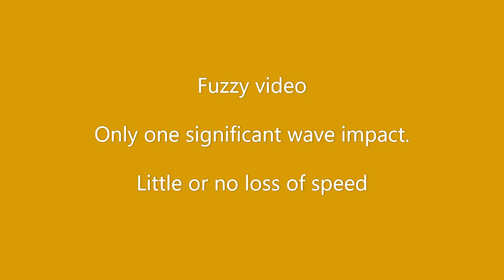Oz Goose sailing fast upwind in waves and wind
For a website article.
The Oz Goose has a flat bow which can hit waves.
But by sailing fast and using the sheet to keep the boat flat then the higher speeds keep the bow out of the waves.